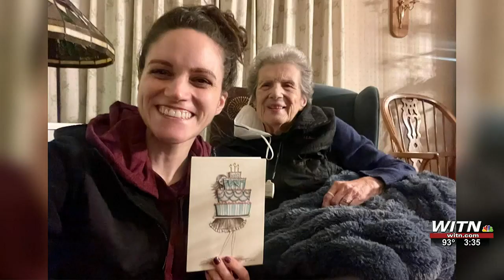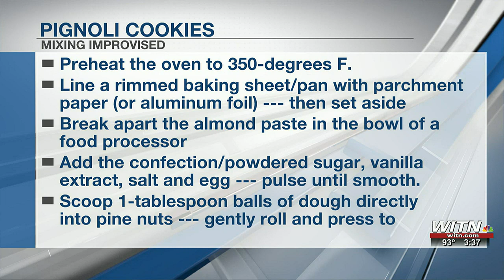Mixing Improvised - Pignoli Cookies